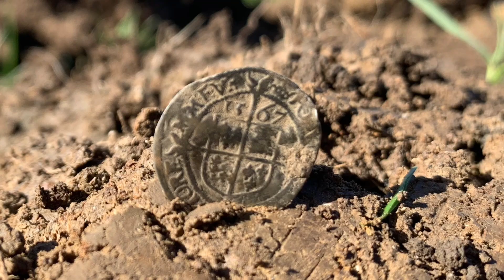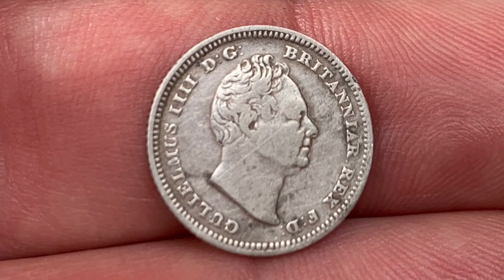Free Giveaway Japanese hand painted Bonsai pot. Be in it to win it.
Draw will take place on the 1/12/21
Rules
I will marry up all the entry’s that complete the requirements and draw in December so you have it for Christmas.